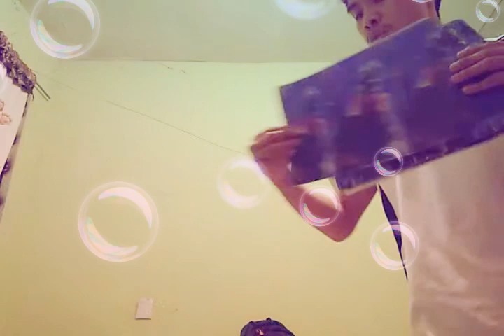Waver Flags Republic THERagesBand2019 In Kingstown 2 Starring Doctor Strange Magic Time Part 21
Published today recently on March 25 2019.. The time I do a method this is called magic time of ReverseMovieFX this magic for starting Doctor Strange. And here I'm going to show you how to make a past time into legendary magic trick hope you like this legendary magic for "Waver Flags Republic THERagesBand2019".. Done in Kingstown 2 House Of Magic... Thanks for watching a seconds video of Bird Box (Magic Is Legendary) see yah again then subscribe.